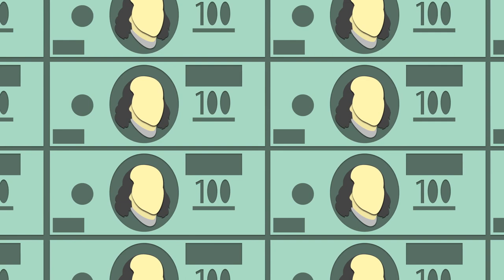ENTENDA: ARGENTINA PROÍBE COMPRA DE DÓLARES PARA QUEM COMPROU CRIPTOMOEDAS!